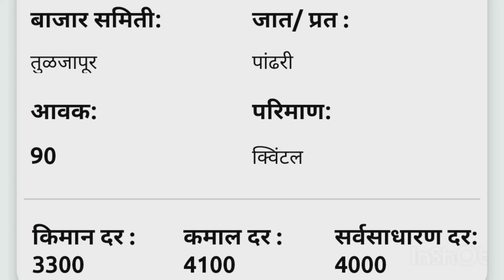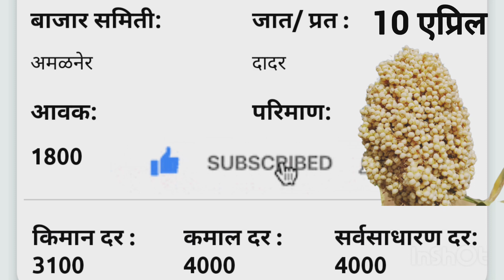10 एप्रिल, ज्वारी बाजार भाव | ज्वारी भावात पुन्हा तेजी jawari bajar bhav today/आजचे ज्वारी भाव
10 एप्रिल -ज्वारी बाजार भाव
(संपूर्ण महाराष्ट्रातले ज्वारीचे बाजार भाव बाजार समितीने अपडेट केल्याच्या वेळोवेळी दिले जाते)
1) jawari bajar bhav today
2 ) jawari bajar bhav ajahc
3 ) ajahc jaware bazar bhav
4) आजचे ज्वारी बाजार भाव
5 )ज्वारी बाजार भाव आजचे
6)आजचे ज्वारी मार्केट
7) ज्वारी बाजार भाव कडाडले
8) ज्वारी बाजार भाव
9) मुंबई ज्वारी बाजार भाव आजचे
10) बार्शी ज्वारी बाजार भाव
11) परांडा ज्वारी बाजार भाव
12) पुणे ज्वारी बाजार भाव
13) संपूर्ण बाजार समितीचे बाजार भाव